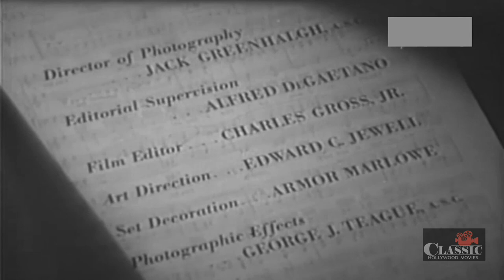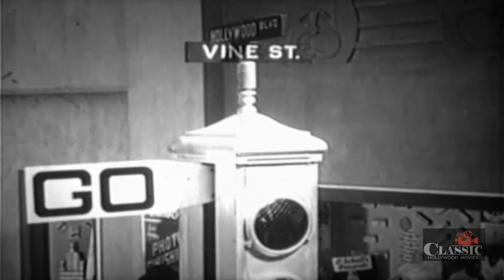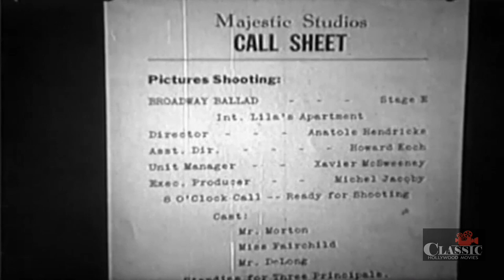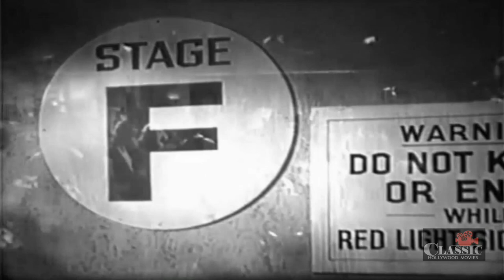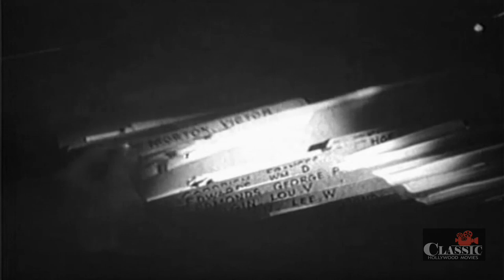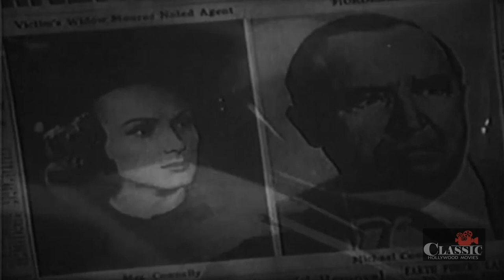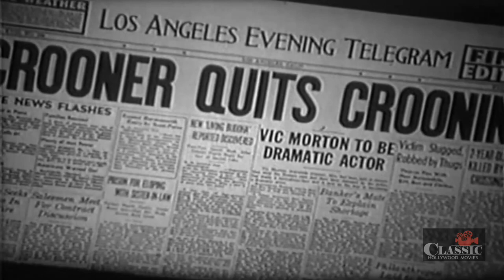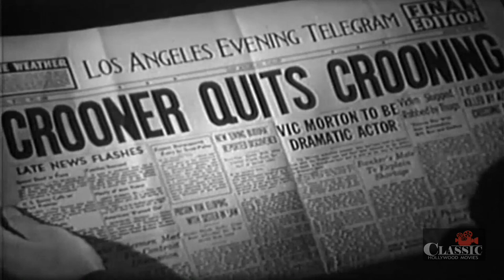Heartaches (1947) | Full Movie | Sheila Ryan | Edward Norris | Chill Wills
Up-and-coming Hollywood actor/crooner, Vic Morton, has a secret. He starts receiving death threats in the mail and an attempt on his life is made. Soon after, two of his associates are murdered. Who is behind it all?

Director: Basil Wrangell
Writers: George Bricker, Monte Collins
Starring: Sheila Ryan, Edward Norris, Chill Wills ㅤㅤ